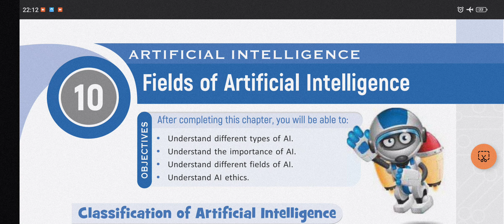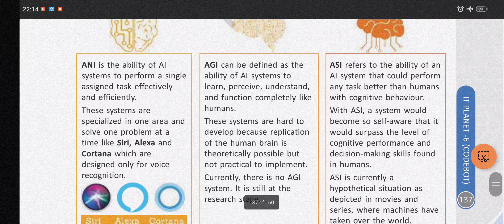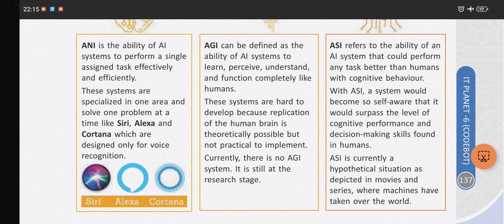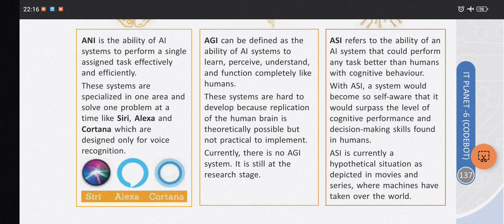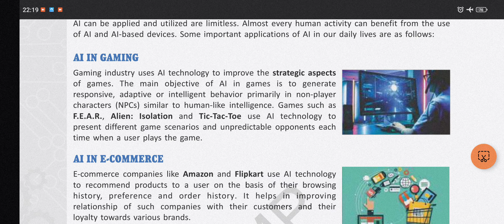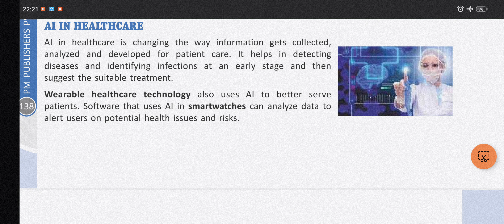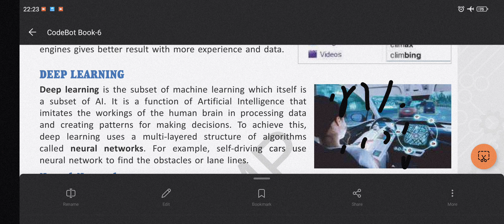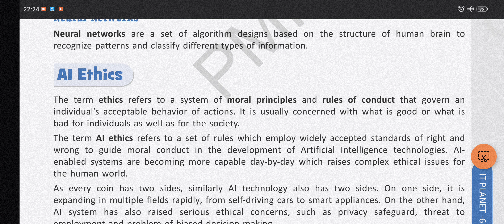Class 6 ch 10 CodeBot